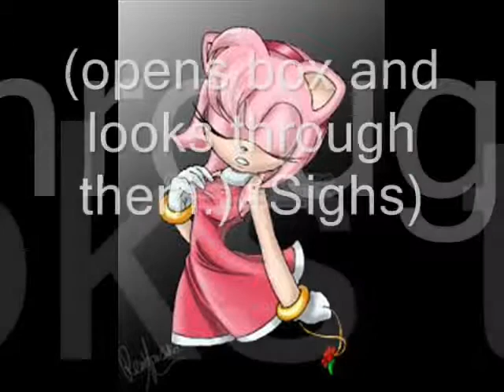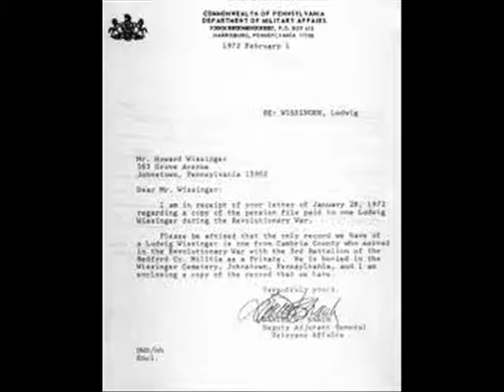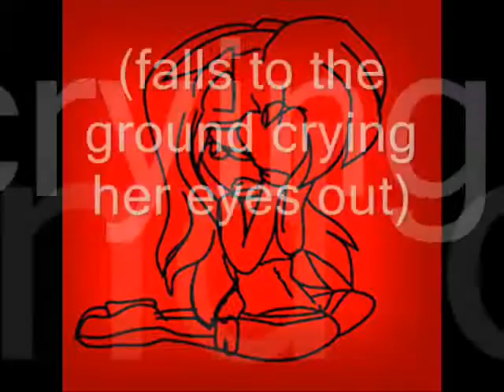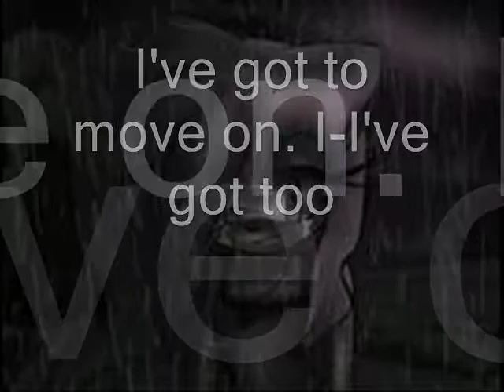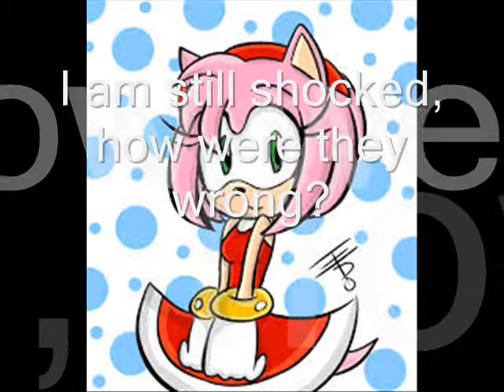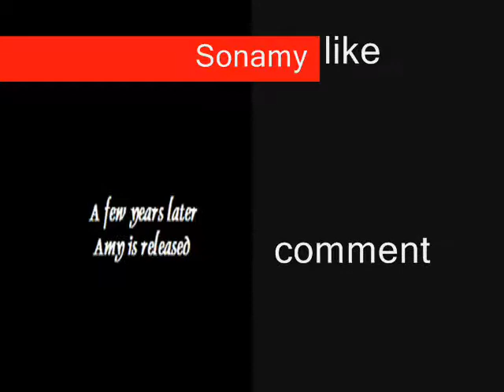All Too Well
sonamy. No gifs sorry.